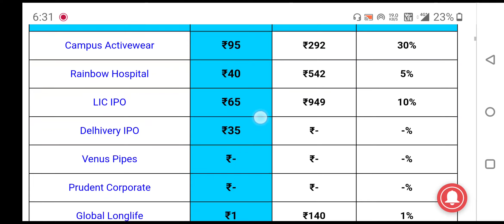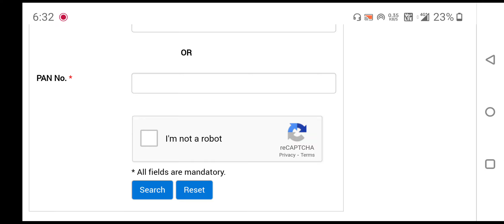campus Activewear ipo allotment status out on BSE ipo Alotment status kaise cheak kare campus ipo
‎@Asset Yogi
‎@Pushkar Raj Thakur: Business Coach
‎@Biz Tak
‎@Mukul Agrawal
‎@Finology ticker
‎@pranjal kamra
‎@The Lallantop